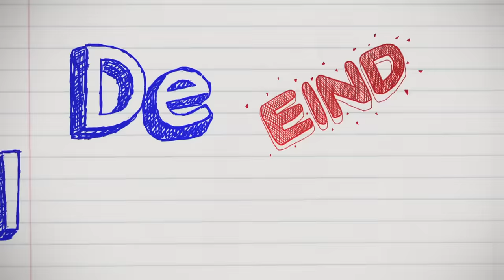IS DE VERKERING NU ECHT UIT? #3 | De Eindmusical S4 | NPO Zapp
👁️ Aflevering 4 alvast bekijken?

Dani wil dat Tijn de verkering nu echt uit maakt met Liv. Het lukt hem en Liv wil wraak op hem nemen, maar hoe ze dat gaat doen? Dat en veel meer zie je in deze video.

In de dramaserie De Eindmusical draait het om de belevenissen van groep 8 van de basisschool de 7-Sprong uit Scherpenzeel. De leerlingen gaan in een vakantiehuis samen toewerken naar het spannend, emotioneel, maar vooral swingend afscheid van acht jaar basisschool. De klas leert elkaar hierbij nog beter kennen en krijgt te maken met onderwerpen als concurrentie, verliefdheid en pesten. De leerlingen worden bijgestaan door musicalcoaches Maurice Wijnen en Carline Brouwer.